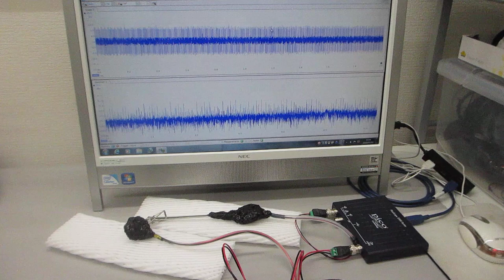超音波プローブの伝搬特性テスト（超音波プローブの製造技術）